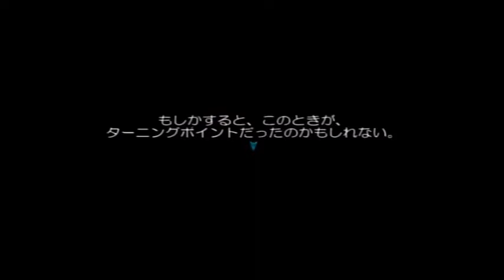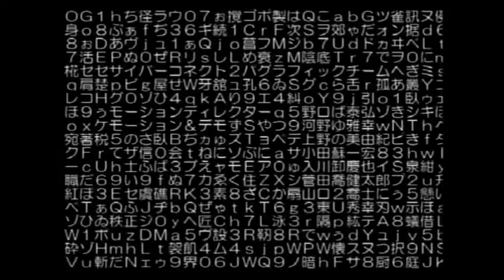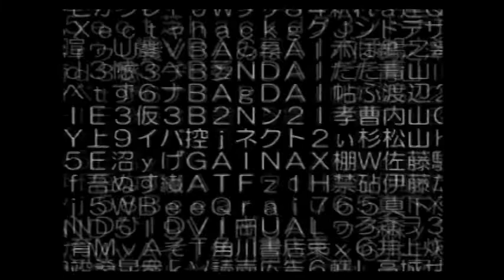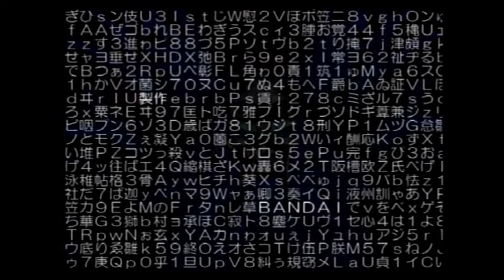【PS】 hack悪性変異Vol 2［プレイ動画その13 ラスボス戦&ED］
今回はPS版.hack//悪性変異Vol.2（無印版）をプレイしていきます。

このゲームは4部作になっているゲームです。
1作毎のボリュームはそれほど多くはありません。
シリーズとして割と難易度も高くアクション性が特別あるわけでもないので、
レベルを適正まで上げながら進めると良さそうです。
取り合えずクリアを目指してプレイしていきたいと思います。
途中ステ上げ（ドーピング）等も行いました。